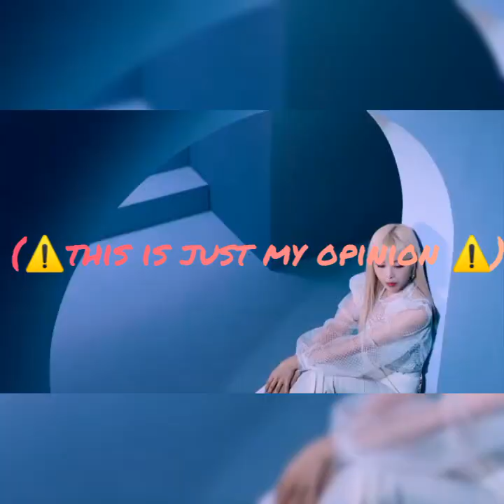April ranking in different categories (my opinion)